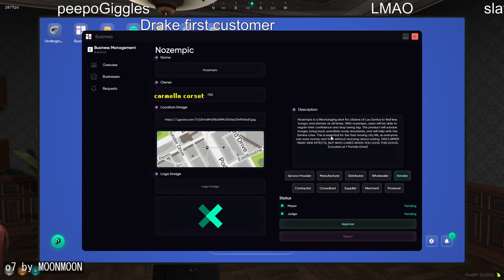Epic GTA V Rage Compilation: Keyboard Destroyers and Rage Quitters Unleashed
00:00 : またやらかして台パンが出る芹沢 by 叶ちゃんねる
00:15 : マックと一緒に北に行く事が決まる by ズズズズズ
00:41 : 謝罪して一機マース by ファン太
01:22 : 「だって...こんな数来ると思わないじゃないですか...」 by 叶ちゃんねる
01:45 : 一機ニキのちょけ謝罪電話 by 叶ちゃんねる
02:29 : レダーに捕獲された芹沢 by CR_VanilLa
03:16 : o7 by MOONMOON
03:41 : 事件性がありすぎる悲鳴 by ファン太
03:54 : レダーの尻尾キル by ギルくん
04:23 : Den Pit by Deansocool
04:42 : いっちゃん恥ずかしいやつ by ファン太
05:42 : 取引の基本を868に伝える無馬ｗｗｗ by 叶ちゃんねる
06:38 : 芹ちゃん昇降デスク折る by ギルくん
07:30 : ツルギをノーリミに誘わない理由 by ファン太
07:45 : 寂しがり屋のトピオ by ギルくん
08:45 : 怒る868のパパ by CR_VanilLa
09:45 : 悔しくて『ﾑﾆｬﾝﾑﾆｬﾝ』する刃弐ランド by しーあーるとっぴー
10:26 : 親戚のお兄ちゃん 那須 by ギルくん
11:26 : 868のメンバーを知るズズ by ズズズズズ
12:10 : 「レダーさん連れて生きてー！」 by CR_VanilLa